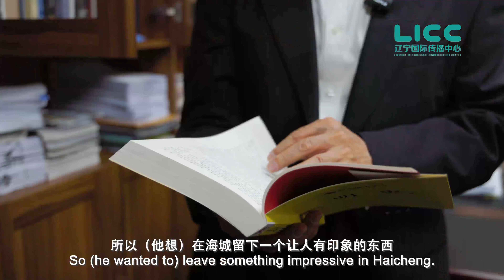Taiwan Compatriots in Liaoning: A “Little Giant” company developed in Liaoning（第三集 在辽宁长成“小巨人”）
Taiwan Compatriots in Liaoning:
A “Little Giant” company developed in Liaoning

Zhengchang Road, Haicheng of Anshan City. Watching the busy transportation in the factory, Mr. Liu Zisheng, the 73-year-old chairman of Haicheng Zhengchang Industry Co., Ltd., smiled modestly and joyfully, “I came to the mainland at the end of the 1980s shortly after the reform and opening up, thinking there might be more opportunities.” When talking about why he chose to set a factory in Liaoning, he said, “Northeast China has an advantage in electricity and boasts Ansteel. It is more convenient to get raw materials.”

Liu Zisheng, engaging in the production of steel wire ropes in Taiwan, was invited to the mainland in the Spring Festival of 1988. He chose to invest in Haicheng, Liaoning province after several visits. Haicheng Zhengchang Industry Co., Ltd. has now developed into a world famous manufacturer of high-quality wire ropes from a start-up in 1995 to a leading enterprise in the industry with a total investment of 200 million US dollars and an annual output value of 140 million US dollars.

Meng Qingchao, the general manager of the company, has worked here for more than 25 years since she began her career as a salesperson. There are many employees working here for 10 or 20 years like Meng. Two things impressed her in the development of the company.

The company was still located in a rural area back in 1998. It was Anshan Municipal Office of Taiwan Affairs that finally helped the company introduce a special power line after repeated contacts with various departments. “We are the first company in Liaoning Province to use industrial power transferred from agricultural power.” Meng Qingchao said.

The local government bailed the company out during the epidemic, which boosted the company’s confidence to stay in Liaoning. “The sudden outbreak of the epidemic after the 2020 Spring Festival stopped the company from operation. Knowing our difficulties, the local government helped us coordinate with all departments. We became the first company to resume work and production in Haicheng City, thanks to the local government who brought us protective clothing and other epidemic prevention materials to help us resume operation. They are the ‘timely rain’ to local enterprises.”

Liu Zisheng began his plan of establishing a culture center in Haicheng about 10 years ago, “Our company started in Liaoning, so we hope to reward the society.” Now, the Culture Center of the company, covering an area of 6,615 square meters, has started internal decoration. There will be dance rooms, piano rooms, reading rooms and a cinema. Liu Zisheng displayed his collected paintings, calligraphy and handicrafts in the center, hoping to help the local public in cultural and artistic education with his donation.

Liu Zisheng has worked and lived in Liaoning for more than 30 years, which made him a member here. “My wife’s favorite is pickles from Northeast China, which can’t be found in Taiwan. We can only have the most authentic taste here.” Liu Zisheng said, “We prefer to show our relatives and friends from Taiwan around Shenyang Palace Museum, Beiling Park and other places. I think Liaoning people are kind and honest, and are my friends who can always be counted on.”

In 2021, Haicheng Zhengchang Industry Co., Ltd. was listed as one of the “little giant” companies (specialized and sophisticated enterprises that produce new and unique products) by the Ministry of Industry and Information Technology. “I’m very grateful. In the wire rope sector of Taiwan, I got the biggest success, because I came to the mainland.” Liu Zisheng said.

(by LICC)

  两岸一家 辽台情深③在辽宁长成“小巨人”

鞍山，海城，正昌路。看着厂区里运输车辆往来穿梭，73岁的海城正昌工业有限公司董事长刘子圣老先生露出谦和而喜悦的笑容：“上世纪80年代末，大陆这边刚改革开放不久，我想机会可能会多一些，就到大陆来了。”谈起当初为何选择来辽宁鞍山建厂，他这样说：“东北电力方面有优势，而且这里有鞍钢，原材料取材也更方便。”

1988年春节，在台湾从事钢丝绳生产的刘子圣受邀来到大陆，经过多番考察，选择在辽宁海城投资建厂。从1995年工厂初建到成为总投资额2亿美元、年产值1.4亿美元的业内领先企业，如今的海城正昌工业有限公司已发展成为驰名中外的高品质钢丝绳专业生产企业。

公司总经理孟庆超从最初来到正昌做销售人员到如今，已在公司工作满25年。在正昌公司，像她这样已工作10年、20年的员工有很多。回忆起公司的发展历程，有两件事令她记忆深刻。

1998年，正昌公司所在的位置还属于农村，鞍山市台办经过与各部门反复沟通，最终帮助企业引进了一条工业用电专线。“我们是辽宁省第一家农业用电改工业用电的公司。”孟庆超说。

而在疫情期间，当地政府帮助企业“疫”中脱困，更是坚定了正昌公司深耕辽宁的信心。“2020年春节后，突如其来的疫情令公司迟迟未能开工。了解到我们的困难后，各级政府部门帮助我们协调多方力量，海城市委统战部为我们送来防护服等防疫物资，帮助我们复工复产，我们是海城市第一家复工复产的企业，这对企业来说是一场‘及时雨’。”

大约10年前，刘子圣开始筹划在海城市建立一所文化馆：“公司是在辽宁发展起来的，我们也希望能在这里回报社会。”如今，占地6615平方米的正昌文化会馆已进入内部装修阶段，馆内设有舞蹈室、钢琴室、阅览室和电影院等。他将自己多年收藏的书画及工艺品陈列在馆内，希望以公益方式助力当地文化艺术教育事业。

如今，刘子圣在辽宁已工作和生活了30多年，他把自己也融入了这里。“我太太最喜欢吃东北的酸菜，这个在台湾是买不到的，我们只有在这边时才能吃到最正宗的味道。”刘子圣说，“平时有台湾的亲戚朋友来辽宁，我一定要带他们到沈阳故宫、北陵等处转一转。我觉得辽宁民风淳朴，辽宁人可以深交！”

2021年，在工信部公布的专精特新“小巨人”企业名单中，正昌公司名列其中。“如今在台湾钢绳界，正昌的成就最高，因为我到大陆来了，到辽宁来了。”刘子圣说。

文案记者：金雪
视频记者：韩卓航
标题设计：邓婷婷
检校：白爽、孙思佳、金雪
辽宁国际传播中心LICC制作